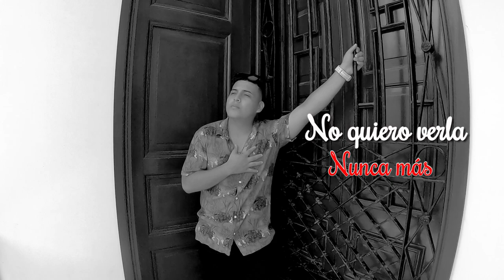JEFFERSON DIEGO 2021 ♫ QUIERO OLVIDARLA- VIDEO LYRICS -DANNY PRODUCCIONES™✔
Danny Producciones presenta para el Peru Y America  primica 2021  en video lyrics  de su artista  Jefferson  Diego "El Zaperokito de Folklore" pronto  el video clip oficial Visualiza y deja tus comentarios.

Tema:Quiero olvidarla
Autor: Fausto Carranza Mejia
Artista: Jefferson  Diego
Album :Video liryc
Genero:Folklorico
DannyProducciones Jefferson Diego
Productora/Sello Discografico:Danny Producciones del Peru s.a.c.
Contratos para filmacion: 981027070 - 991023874 /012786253
Gerente General:Luis Alberto Cribillero Pomiano